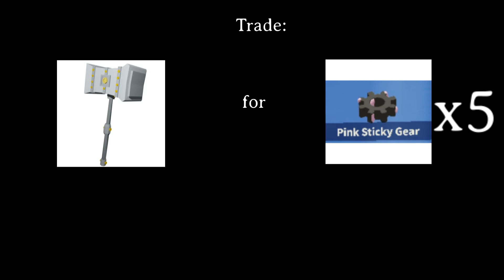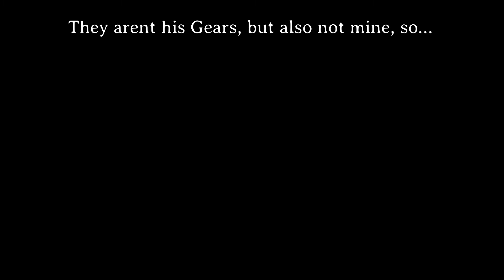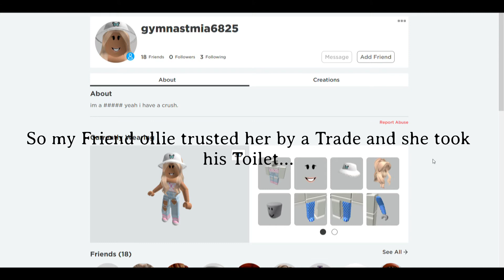Scamming Scammers which scam very scamy on Scam Islands. (Scam Episode)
So in this Episode I do want to give a payback to EVERYONE who is scamming.

For those who dont know what they are: Scammers are people which are normally mans (but can also have a woman skin!) and they arent afraid of crying kids afterwards.

Video Editing Program: Magix Video Deluxe Plus